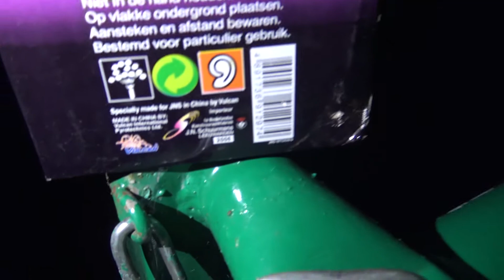Power Block - Schuurmans Diamond Collection 2006 | Oud vuurwerk #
Een cake uit de Diamond Collection van Schuurmans. Deze cake kwam in 2006 op de markt en kostte toen 17,50 euro. Kenmerend waren de vuurpijl dopjes welke boven op de tubes zaten. De effecten waren niet erg bijzonder, maar voor de leeftijd niet slecht.